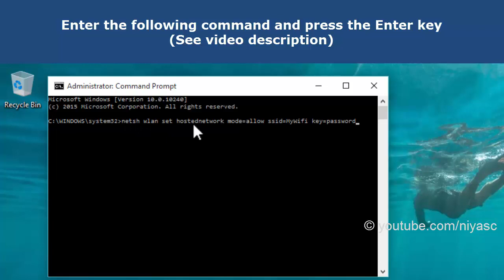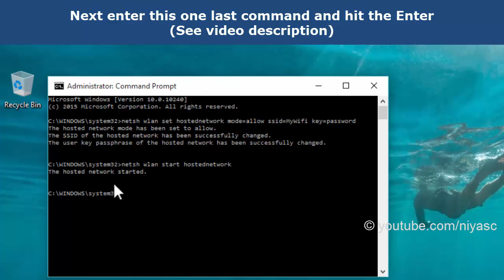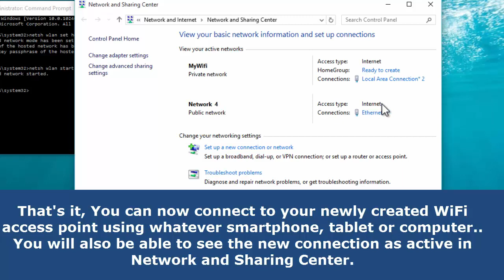Turn Windows 10 Laptop into a WiFi Hotspot [How to]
How to create free WiFi Hotspot  on windows 10 PC/Laptop without using any software, official and easy way to share laptop internet to mobile, tablet and other devices.

Commands:
1. netsh wlan set hostednetwork mode=allow ssid=AdHoc key=password
2. netsh wlan start hostednetwork